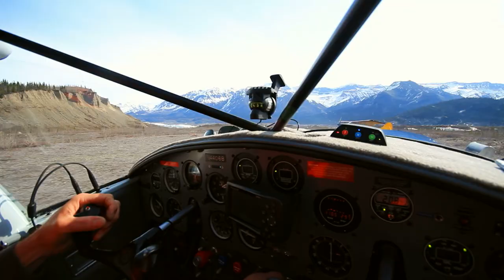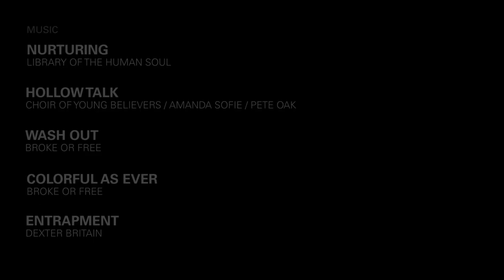170s in the Wrangells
In May 2015 I flew commercially to Anchorage for the Alaska Airmen's trade show. The weather was absolutely perfect, so some friends and I took some big-engined Cessna 170s and Aviat Huskies out to the Wrangell-St Elias region for a 3 day camping trip and some exploring.

Edit: I've been corrected that the cabins inside the Wrangell-St.Elias National Park are managed by the Park Service, not the State of Alaska.